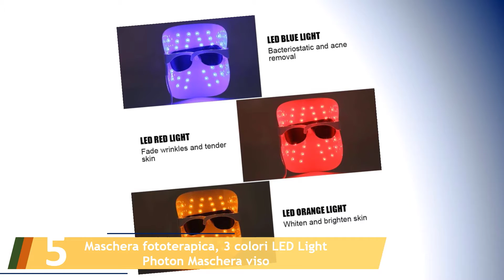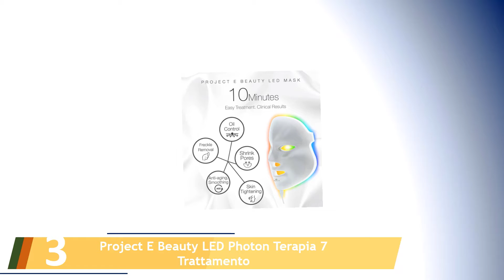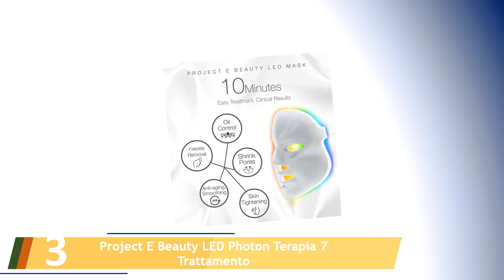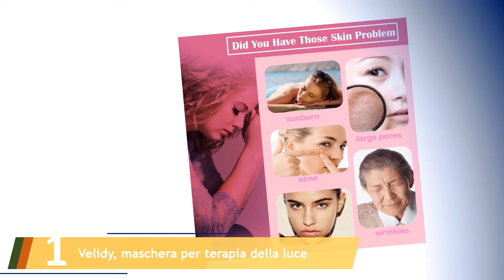Le 5 Migliori Maschere Led per Viso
Ecco l'elenco dei Le 5 Migliori Maschere Led per Viso.

01. Velidy, maschera per terapia della luce

02. MINCHEDA 7 Colori Facciale Bellezza Pelle Ringiovanimento Maschera Bellezza Viso

03. Project E Beauty LED Photon Terapia 7 Trattamento

04. Anti Acne Maschera, LED Maschera luminothérapie

05. Maschera fototerapica, 3 colori LED Light Photon Maschera viso